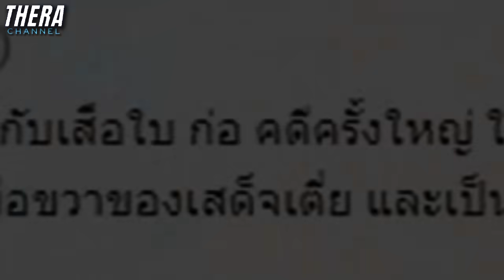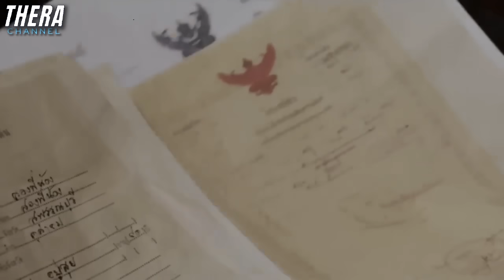"เสือใบ เสือเบี้ย" ลุ้นภาคแยกในขุนพันธ์ภาคต่อ!!! | วิเคราะห์ ขุนพันธ์ 3